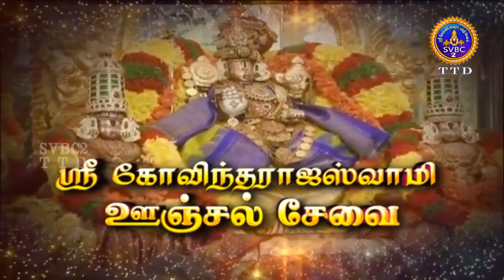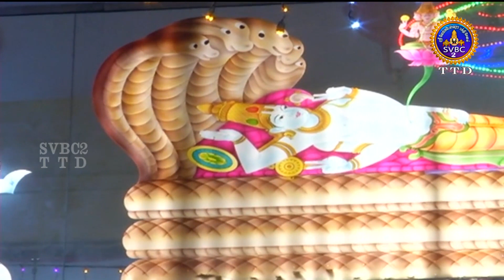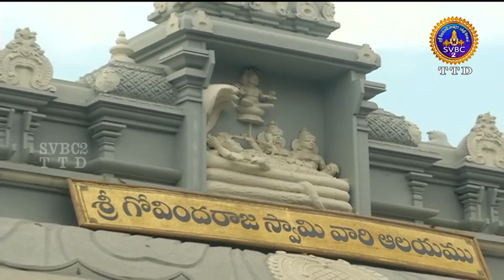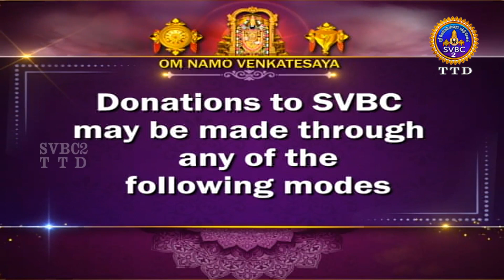Sri Govindarajaswamy vari || Unjalseva || Tirupati || SVBC2 TAMIL || 28-06-2023 || SVBC TTD